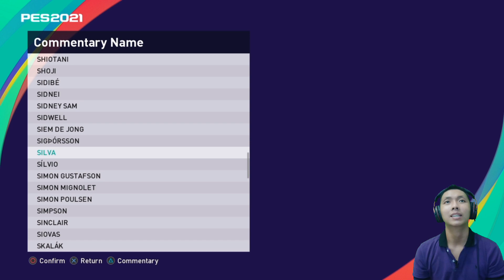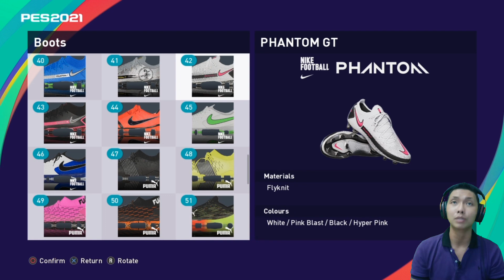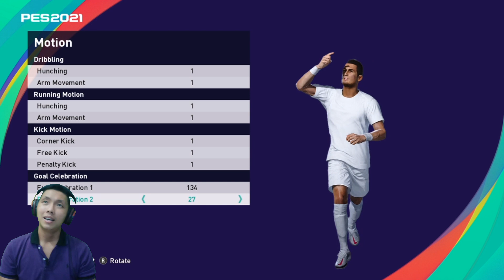Tutorial cara membuat Renan Silva di PES 2021. Create Player PES 2021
Episode create player kali ini aku akan membuat Renan Silva.. seperti apa? yuk tonton video nya ya..

Jadwal Upload
- Series Athletic Bilbao: senin - jumat, jam 16:00/17:00 WIB
- Horizon Zero Dawn: senin - jumat, jam 19:00/20:00 WIB